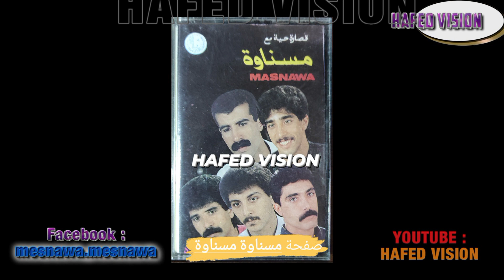.مسناوة . قصارة حية مع مسناوة . (الشريط كامل) Mesnawa/Exclusive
mesnawa